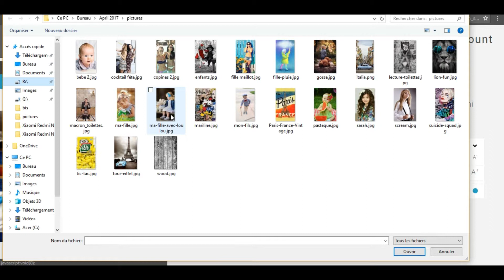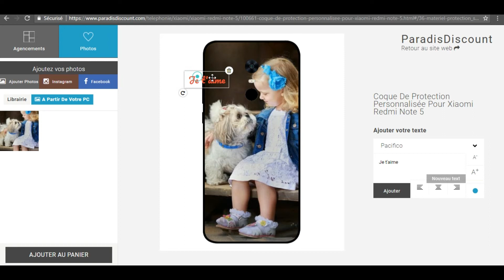Personnaliser Coque De Protection Xiaomi Redi Note 5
Coque de protection personnalisable en ligne, personnaliser une coque en 2 minutes avec les photos et textes de votre choix pour Xiaomi Redmi Note 5.